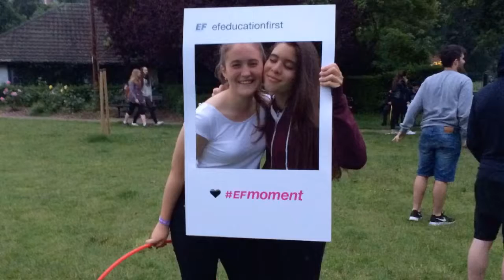Brighton Homestay 2016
EF Language Travel - Brighton Homestay 2016 by Mersey
Team ROZA